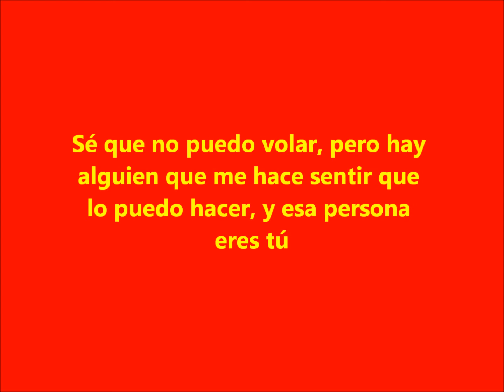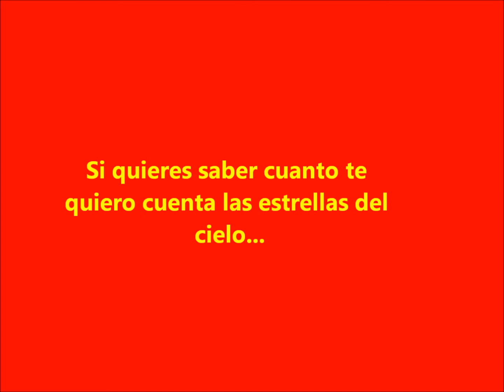ALEJANDRO TOUS Y RUTH NUÑEZ AHORA